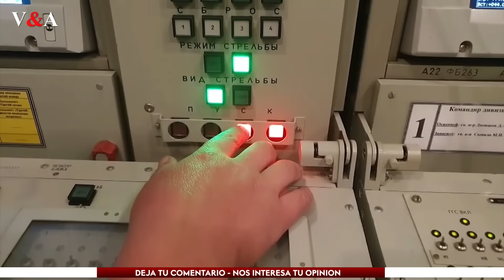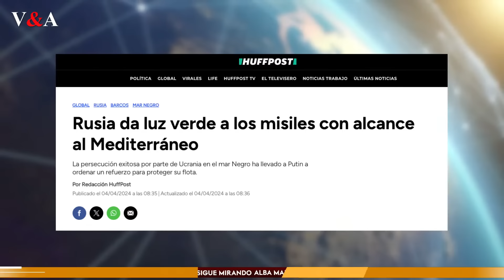🔴 RUSIA DESPLIEGA PODEROSOS MISILES QUE LLEGAN AL MEDITERRANEO | Alba Marina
En este episodio de "Alba Marina", nos sumergimos en la última y audaz maniobra de Rusia en el escenario geopolítico: el despliegue de tres nuevos portamisiles en el Mar Negro, extendiendo su alcance hasta el Mediterráneo. Analizamos las implicaciones de esta estratégica movida militar y cómo altera el equilibrio de poder en la región, marcando un punto de inflexión en las tensiones entre Rusia y las potencias occidentales.

Exploramos el significado detrás del anuncio del ministro de Defensa ruso, Sergei Shoigu, sobre la incorporación de barcos clase Karakurt al teatro naval del Mar Negro, en un momento donde las capacidades navales de Rusia enfrentan desafíos sin precedentes. Investigamos las características técnicas de los Karakurt y su capacidad para lanzar ataques de precisión a larga distancia, enfatizando su potencial para alterar la dinámica de seguridad en el Mediterráneo.

Con una mirada crítica, consideramos el contexto histórico y estratégico del Mar Negro para Rusia, analizando cómo este nuevo desarrollo se enmarca dentro de una estrategia más amplia para proyectar poder y contrarrestar la influencia occidental en la región. Este episodio ofrece una visión profunda de las estrategias rusas y las consecuencias globales de sus recientes movimientos militares, proporcionando una comprensión clara de los complejos juegos de poder en las aguas internacionales.